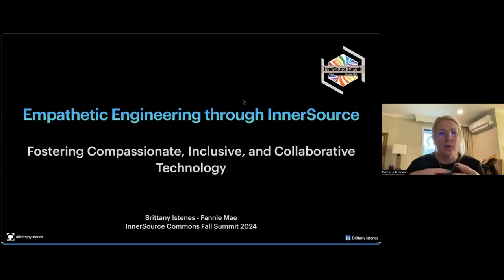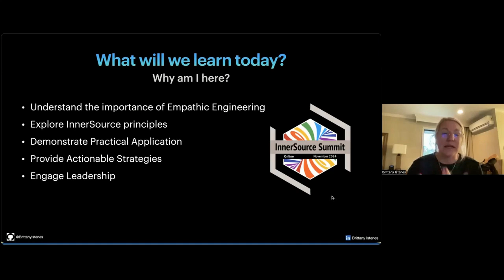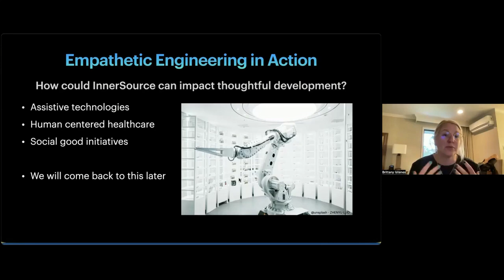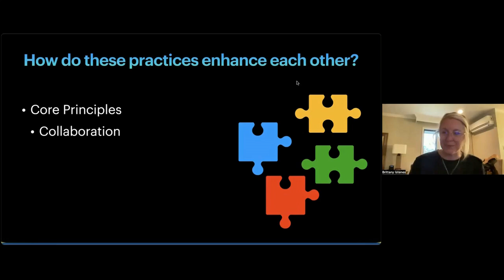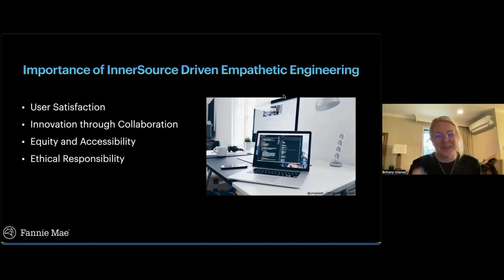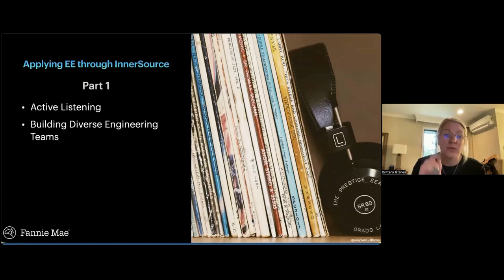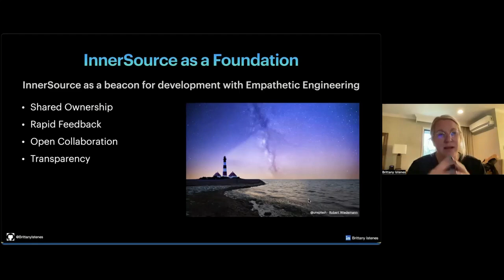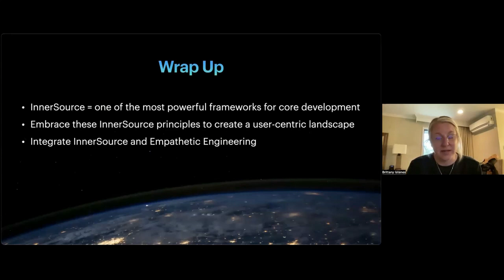Empathetic Engineering and InnerSource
Empathetic Engineering and InnerSource - Brittany Istenes (Fannie Mae)
In today’s rapidly evolving technological landscape, the concept of “empathetic engineering” has emerged as a vital approach for creating more inclusive, user-friendly, and socially responsible products and solutions. InnerSource, the practice of applying open source development principles within an organization, aligns closely with empathetic engineering. Both approaches emphasize collaboration, transparency, and inclusivity. InnerSource fosters a culture where engineers share knowledge, collaborate across teams, and collectively solve problems. This collaborative spirit enhances empathy by exposing engineers to diverse viewpoints and user experiences. In this talk, Brittany Istenes will share how she approaches new projects identified for InnerSource through the empathetic engineering mindset that creates strong, sustainable and secure InnerSource projects.